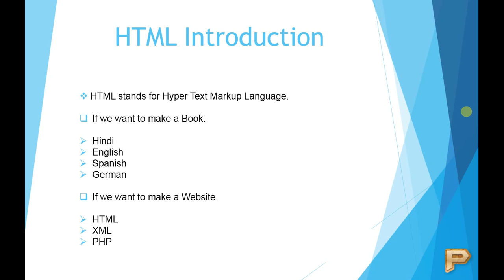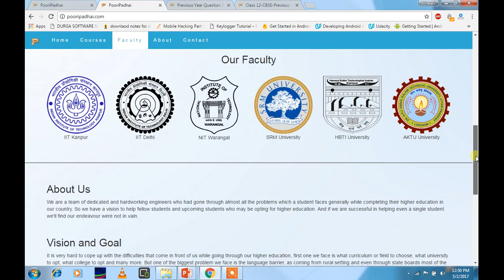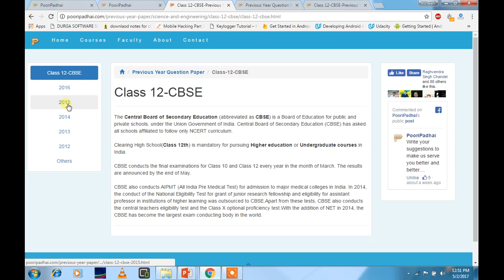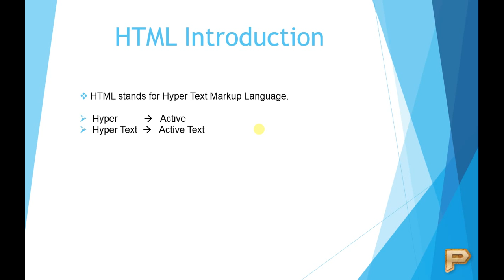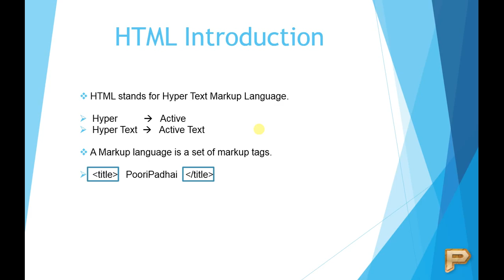HTML Introduction-Hindi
This video shows the introduction of HTML-Hyper text Markup Language and what is Website.